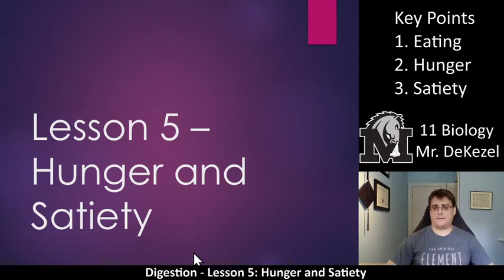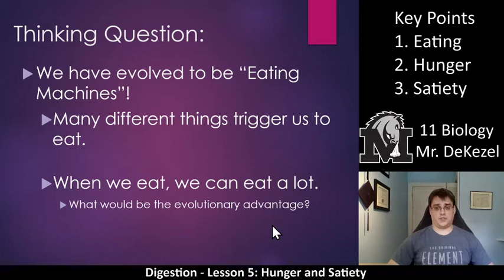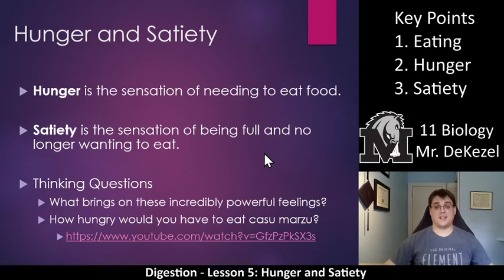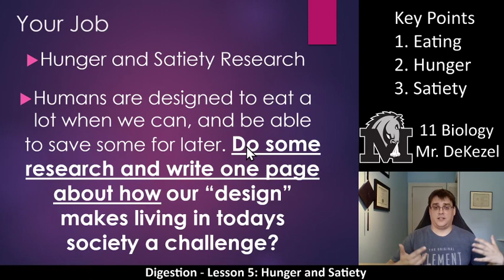Lesson 5 - Hunger and Satiety - Digestion